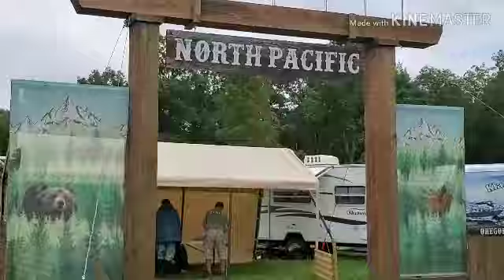DAY 5 Oshkosh Pathfinder Camporee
Our fifth day and preparation day for the sabbath. Was not able to watch the march and drill competition of Loma Linda peeps due to i was assigned to cook dinner. Huhuhu

Lets be friends on facebook :mrs donna gulfan